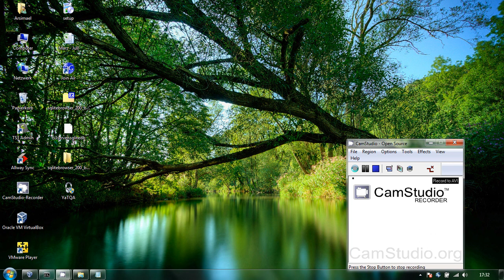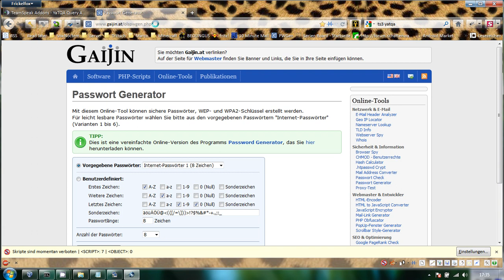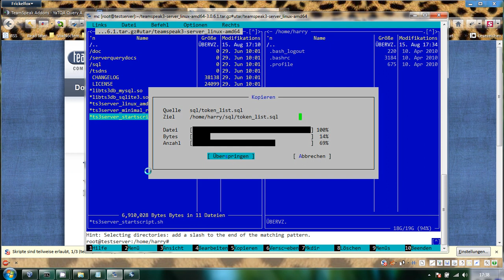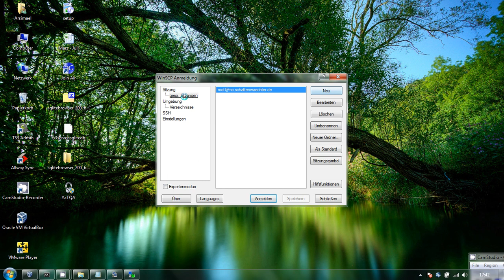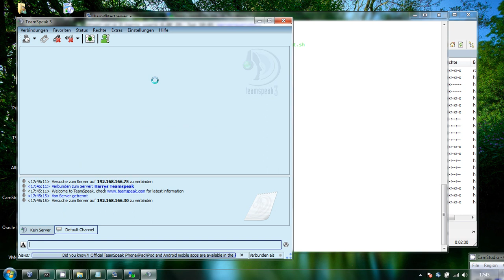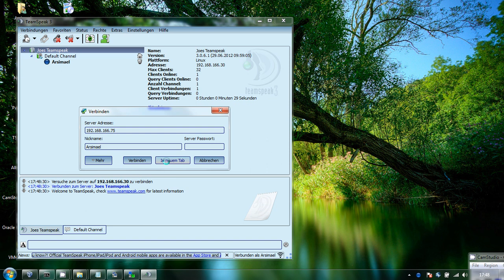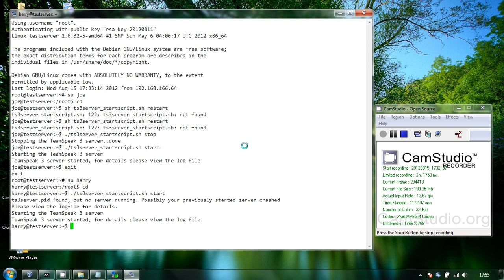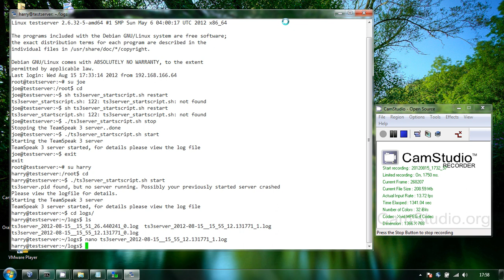[Tutorial] Mehrere Teamspeak³ Server auf einem Host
hier wird beschrieben, wie man mehrere Teamspeak Server undter verwendung von mehreren Ip adressen auf einem physikalischen Server hostet.

Das Tutorial wurde erstellt als es noch erlaubt war mehrere Teamspeak Server auf einem Host zu betreiben. Mittlerweile ist das nicht mehr erlaubt, es sei denn man hat eine ATHP Lizenz. Also eine kommerzielle "Authorized Teamspeak Hosting Provider" Lizenz.